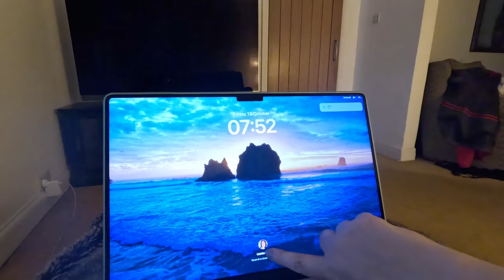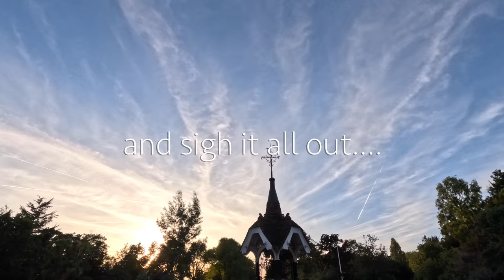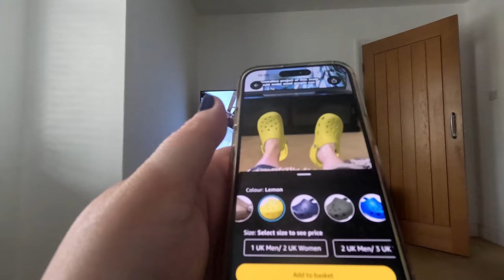Help me sort my life out! Episode 19 VLOG | LiveitlikeLauren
BOOM!